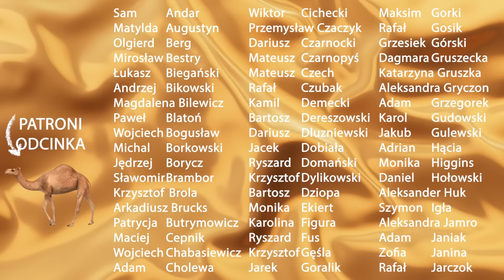#91.Kongres USA bez pomocy dla Ukrainy. Zamach w Turcji.Bombardowanie Iraku. Gabon w Kongo. Fatwy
#91 odc. "Na Wschód od Bliskiego Wschodu"
0:00 Wstęp
2:24 Kongres USA: zero pomocy dla Ukrainy
30:50 Zamach w Turcji . Bombardowanie Iraku
47:12 Gabon wychodzi z izolacji
51:33 Naczelny Rabin IL o słabości umysłowej świeckich
54:31 fatwy

1. W odcinku o rozgrywkach demokratów i republikanów. Mc Carthy. Graham Gaetz. Biden. Dlaczego nie dano pieniędzy Ukrainie. Co ma wspólnego Ukraina z amerykańską ustawą graniczną. Co stanie się w USA za 73 dni.  Kto zwyciężył w rozgrywce i czy to oznacza, że sprawa Ukrainy będzie osią sporu w wyborach prezydenckich.
2. Turcja - zamach PKK, oświadczenie organizacji oraz zapowiedzi Erdogana z jednej strony - z drugiej bombardowanie baz PKK w północnym Iraku i perspektywa ataku na północną Syrię (powracająca)
3. Gabon próbuje wyjść z Izolacji. Szef Junty i tymczasowy prezydent odwiedził Kongo
4. Naczelny Rabin (sefardyjski) Izraela krytykuje świeckich. Twierdzi, że są ubożsi umysłowo w porównaniu do haredi. Reakcje polityków.
5. Fatwy